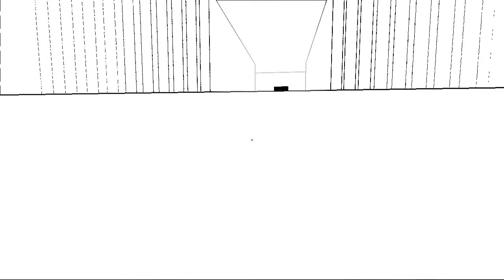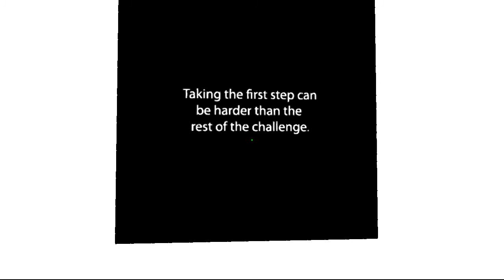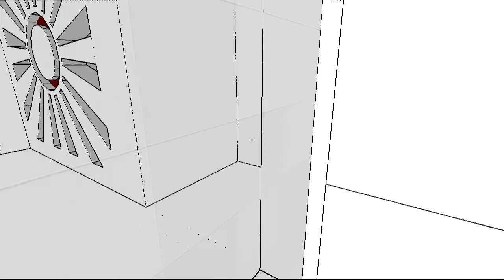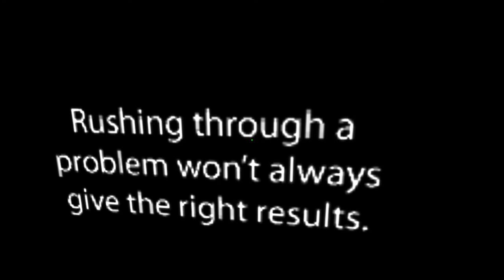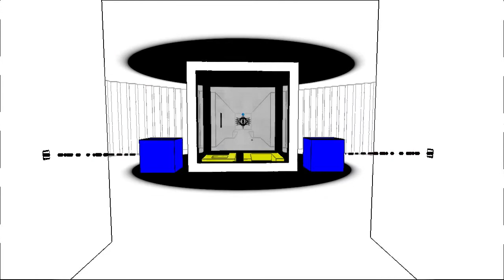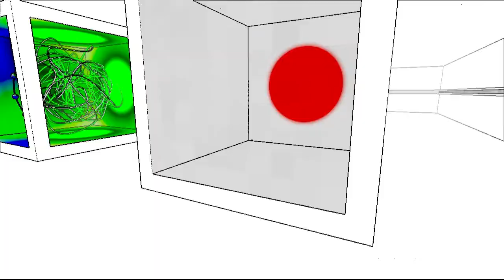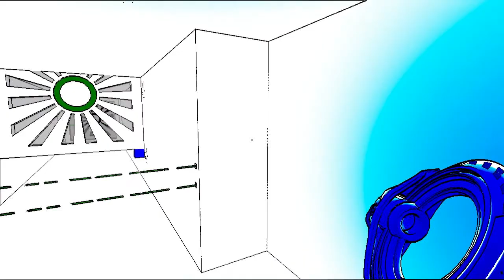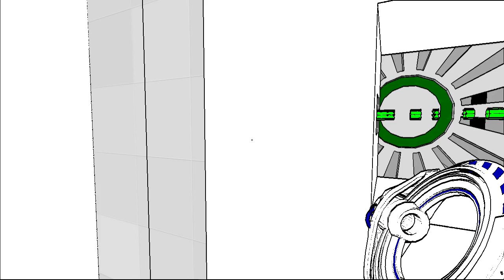AntiChamber: Sam's First Impressions.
Breaden wanted Sam to try AntiChamber, a puzzle game that proceeds to mess with your mind at every step of the way.